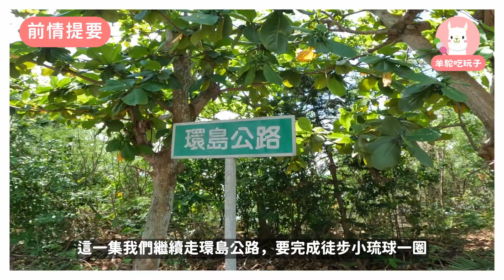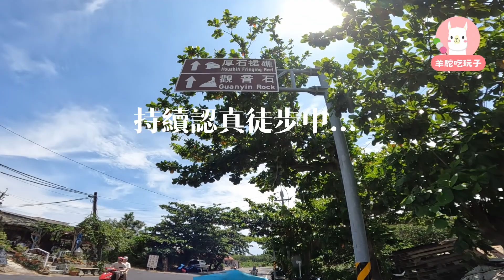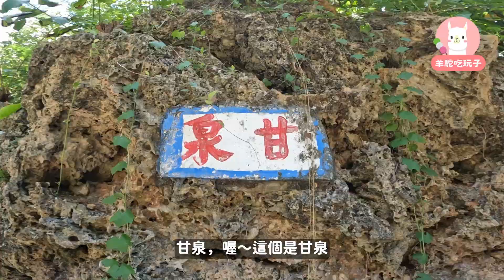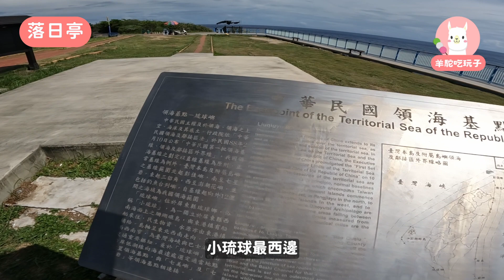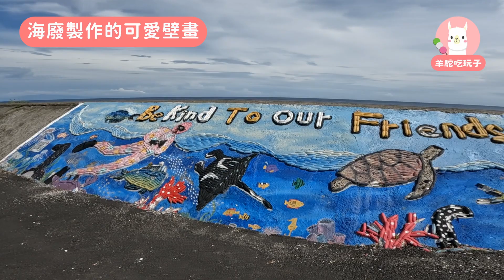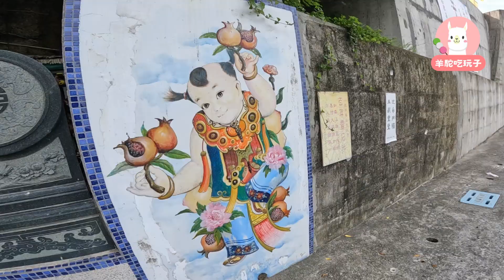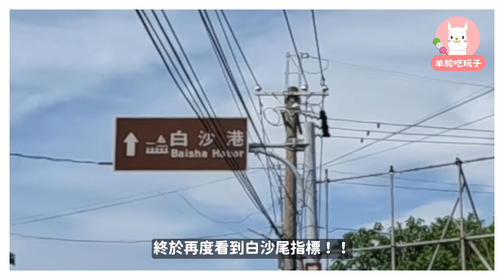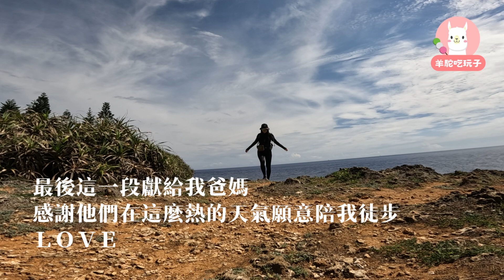徒步小琉球 下集 ⚠️警告 這支影片用看的就好 不用實際體驗🔥 請擇日進行😆